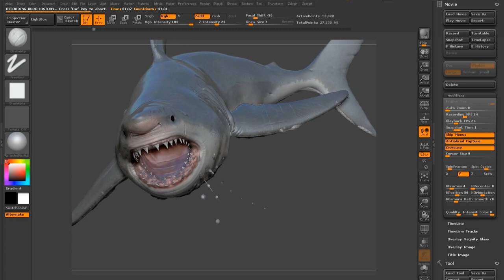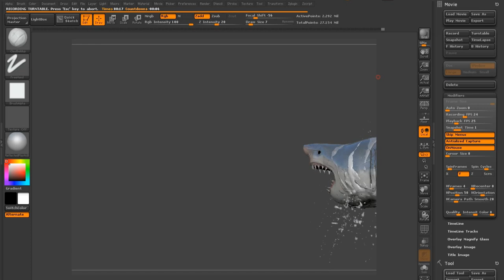Zbrush: Water Splash Tutorial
I am working on the Halloween challenge competition on Zbrush. This video shows the development of splash of water.
Follwoing are the things which I have used through this process:
1)While converting the mesh to DYNAMESH keep the resolution to the lowest..ie 8 or 16..
2) I have made use of insert sphere brush and by enabling the curve function in the stroke tool I can create a stream of separated spheres.
3) Keep repeating the process until you reach to a point where you can take that Splash mesh and play around adding details..